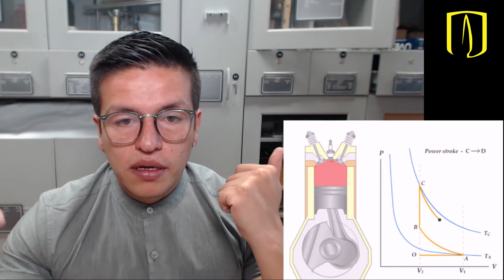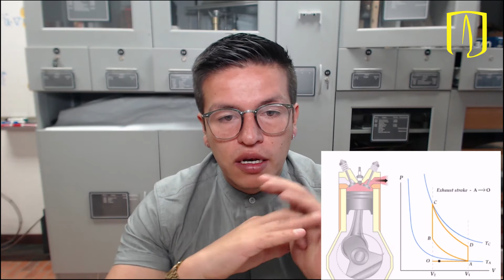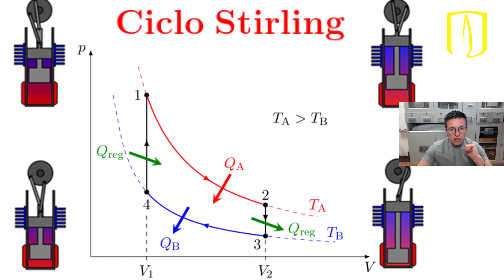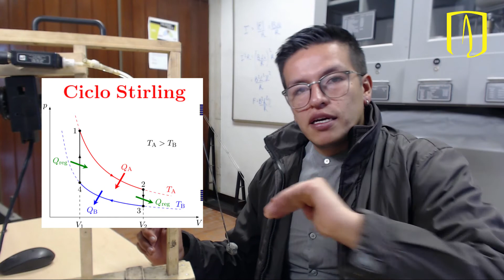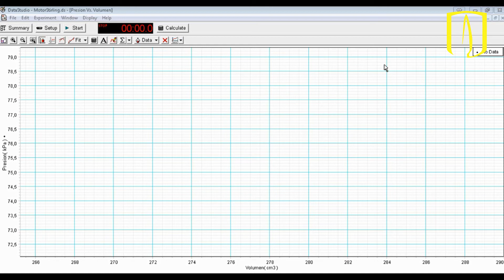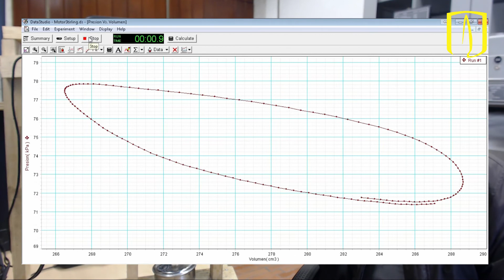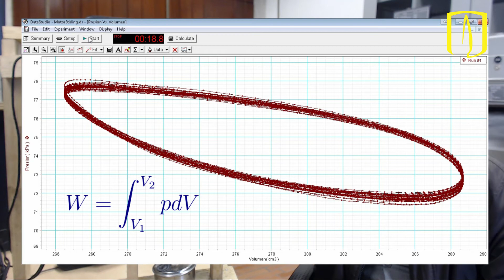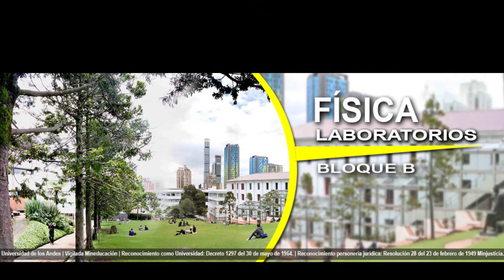Máquinas térmicas || Motor Stirling || Ciclo termodinámico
En este video se encuentra una descripción de las máquinas térmicas y se muestran ejemplos en concreto, como el motor de Stirling.